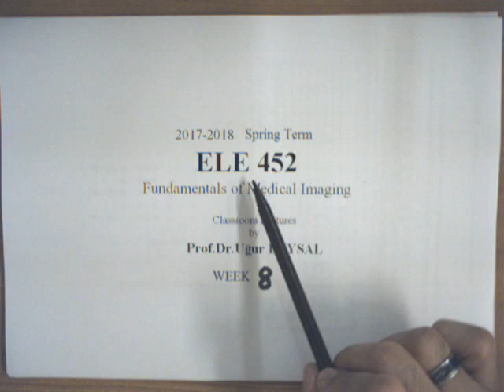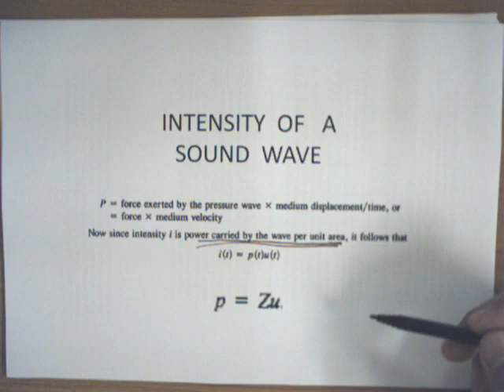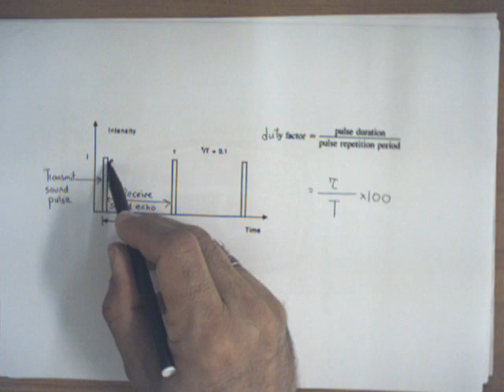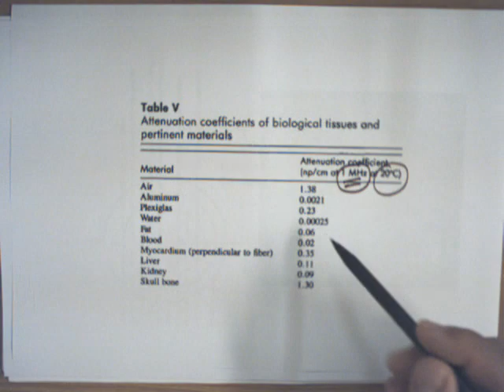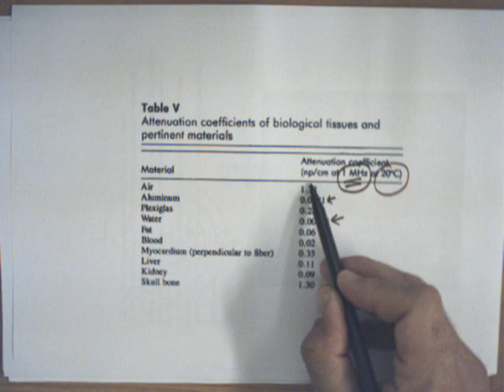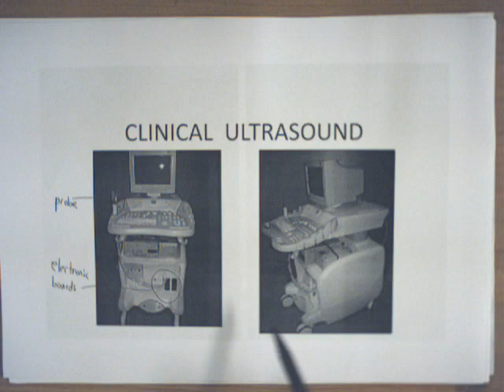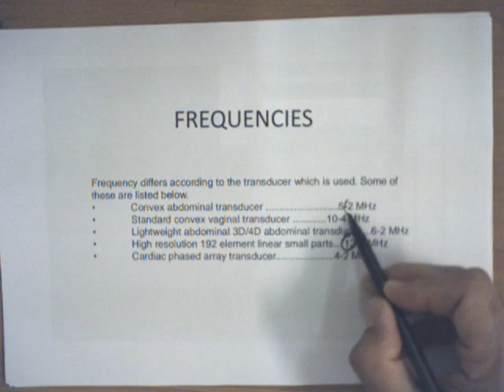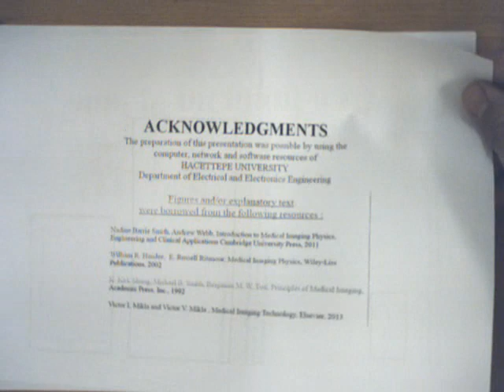ele452 2018hafta08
- Uygulamalı Elektrik ve Elektronik Mühendisliği Konularında Bilgi Verici, Derslere  Yardımcı Filmler
- Tutoring Films About Applied Electrical and Electronics Engineering Issues